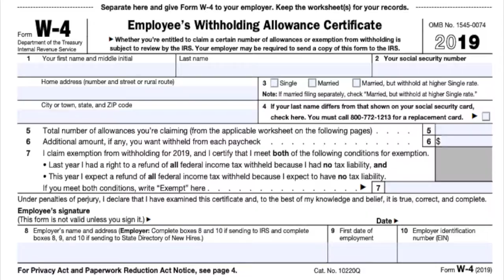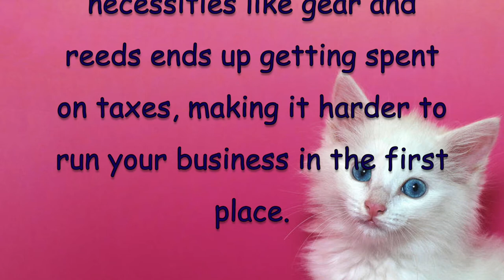The Business of the Music Business - Money Mini Series PART TWO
In part TWO of a two part money mini series, producer and entrepreneur Erica von Kleist dives into taxes. This video serves as an overview of what professional musicians can expect when embarking on a career in the arts, and does not provide legal or financial advice.